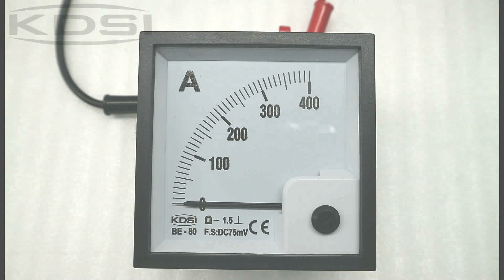Factory direct sales BE-80 DC75mV 400A dc amp electric meter analog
80*80mm DC75mV 400A ammeter